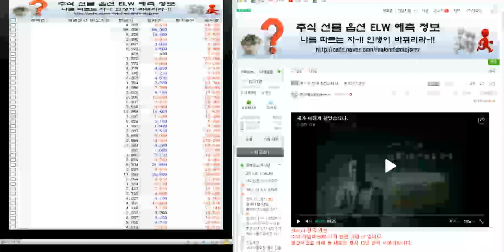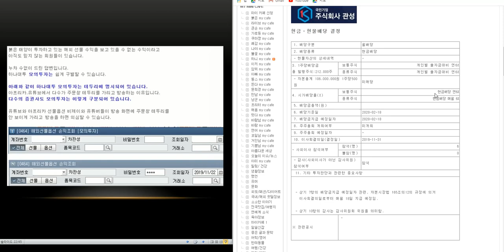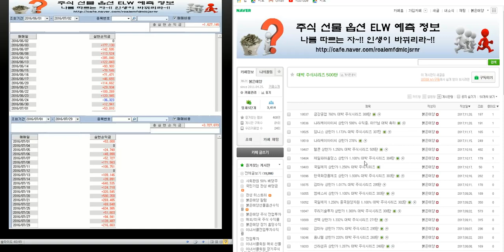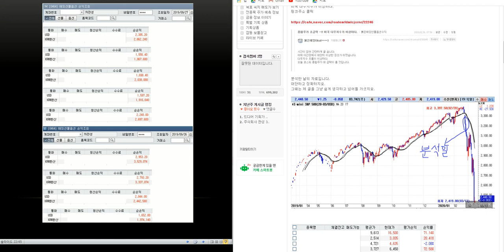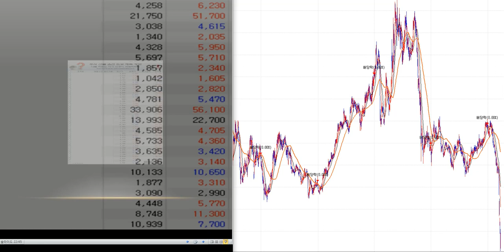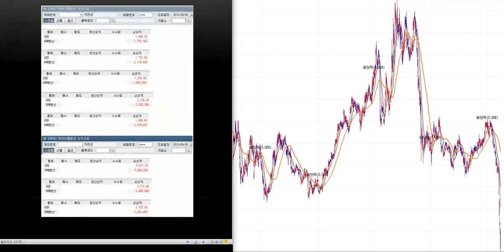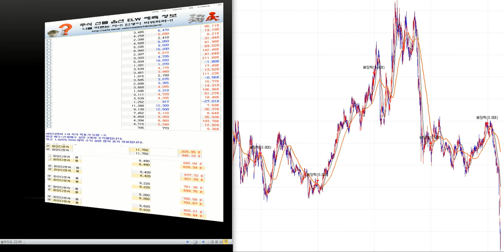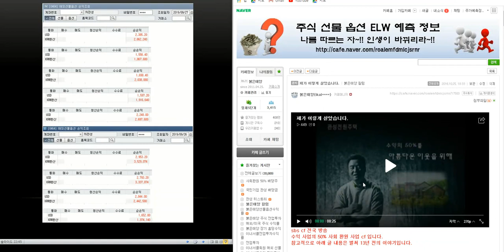제2의 IMF/ 세계 금융위기 극복 전국민 프로젝트~!! 사회 환원금 50%배당/ 최소2.000%이상 대박 주식시리즈 16탄